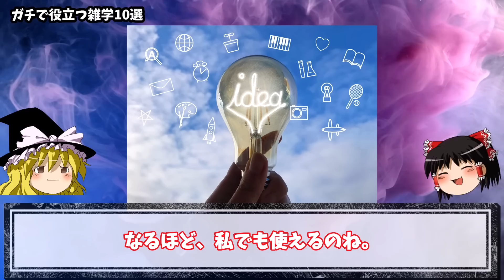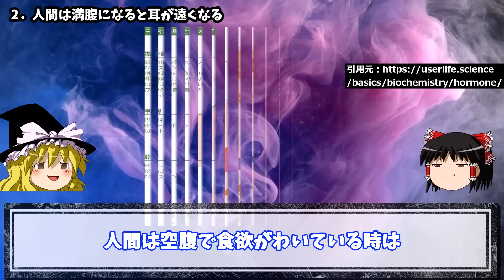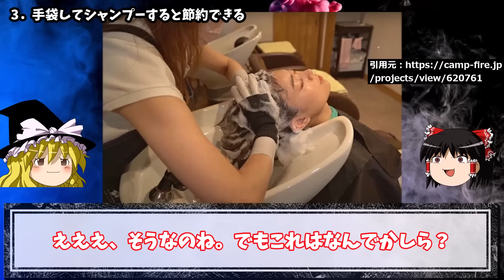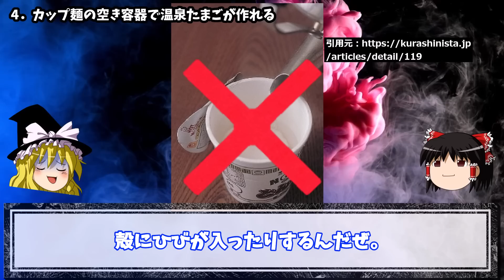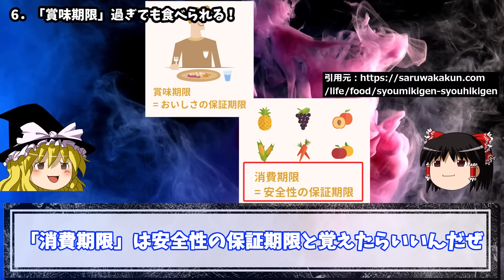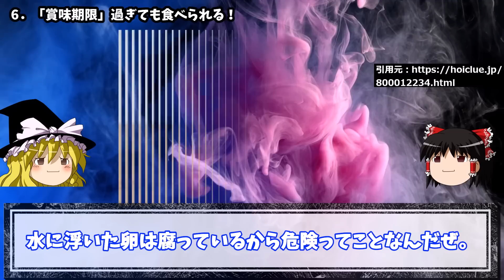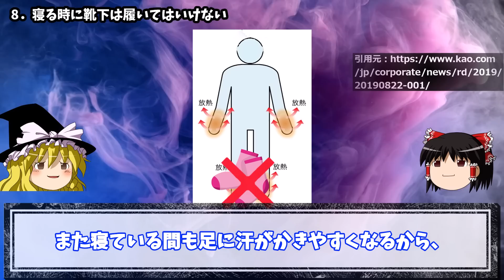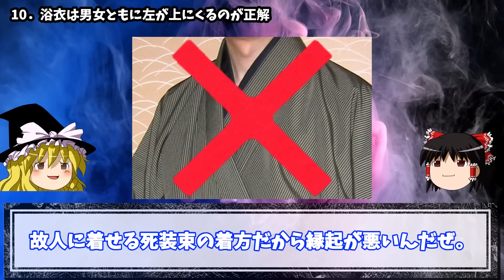【シャンプー3倍ﾆｷ】ヤバすぎる生活の知恵が発見される…【ガチで役立つ雑学】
今回は「ガチで役立つ雑学」を10個まとめて紹介していくぜ！

0:00　はじまり
0:42　1.柔軟剤がないときはリンスで代用可能
2:04　2.人間は満腹になると耳が遠くなる
3:21　3.手袋してシャンプーすると節約できる
4:39　4.カップ麺の空き容器で温泉たまごが作れる
6:09　5.お腹のギュルギュル音は背筋を伸ばすと止まる
7:48　6.「賞味期限」過ぎても食べられる！
9:20　7.たまごの殻を簡単に取り出す方法
10:34　8.寝る時に靴下は履いてはいけない
11:45　9.密閉容器についた臭いは、塩水を入れて放置するだけ
13:02　10.浴衣は男女ともに左が上にくるのが正解